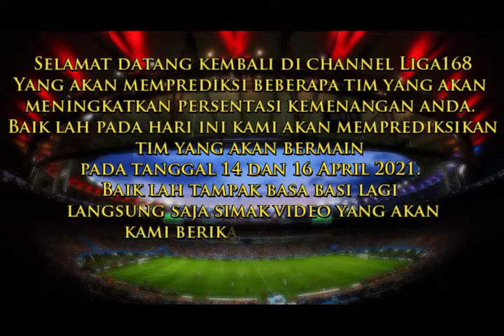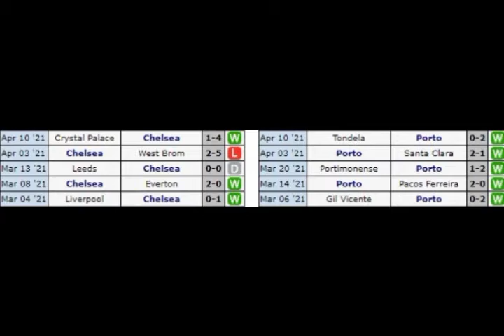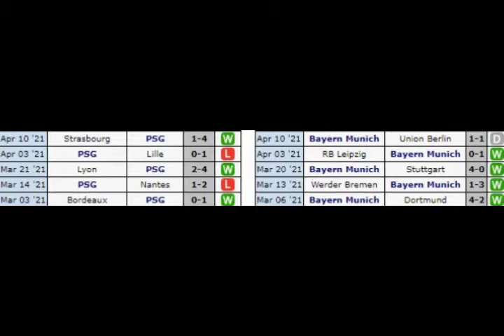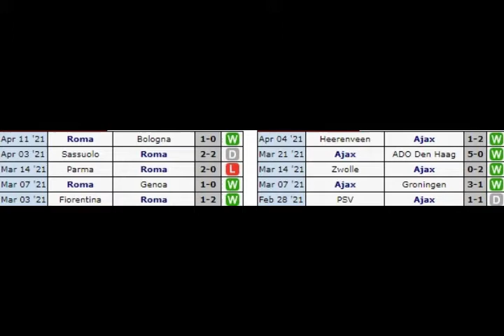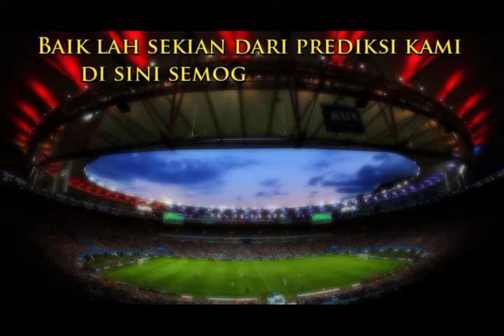PREDIKSI BOLA CHAMPION SERTA LIGA EROPA MALAM INI 14 & 16 APRIL 2021 | PREDIKSI Liga168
Tersedia berbagai macam bonus :
- Bonus Cashback Tiap Minggunya
- Bonus Refferal Terbesar

Jika terdapat kendala saat pendaftaran atau teman-teman mempunyai pertanyaan, serta ingin join grup Prediksi kami, langsung hubungi di nomor whatsapp kami ya :

prediksi liga168, prediksi bola, prediksi bola jitu, prediksi bola malam ini, prediksi parlay, prediksi mix parlay, prediksi akurat, prediksi terpercaya